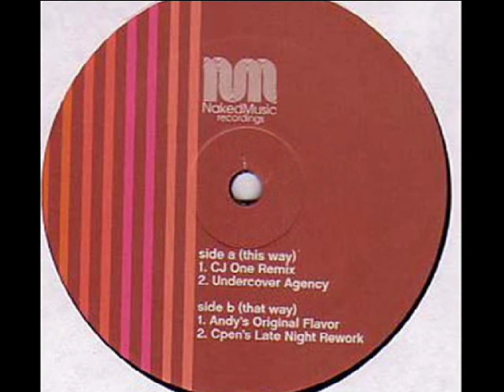Andy Caldwell - All I Need ( CJ One Mix )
Los Angeles-based Andy Caldwell wears many guises: Songwriter, producer, classically trained pianist and trumpeter, remixer, DJ and label owner (of the recently re-launched Uno Recordings). The journey of his 14-year and counting recording career has brought many accolades and honors, from writing Grammy nominated songs and sharing stages with legends like James Brown to making the tunes of choice for countless top DJs worldwide. Flying more than 200,000 miles and playing more than 100 shows a year, Andy Caldwell is a preeminent fixture on the global dance music scene.
The last few years have been both productive and immeasurably fun for Caldwell: he headlined the 25-city House of Om tour, recorded the exotic Om Dubai mix collection as well as a double-disc of jamming electro for Bargrooves. He led a float at the Berlin Love Parade, played Ibizan superclub Pacha, rocked 70,000 at the Los Angeles Coliseum for Electric Daisy Carnival and opened for James Brown at the massive Good Vibrations festival tour in Australia.

He debuted on record in 1994 with the huge buzz of the single Superfunkidiculous, and shortly after formed the live group Soulstice with Gabriel Rene. The pair worked together for five years, signing to major label Dreamworks and releasing the soulful electronic albums Illusions and Mixed Illusions on Om Records. Working with Soulstice allowed Caldwell to hone his skills in writing, arranging and producing in preparation for working solo.

Recording singles for Om Records and Naked Music, the former San Francisco native quickly became a staple on the acclaimed Om Lounge, Sounds of Om and Mushroom Jazz mix series, tiding listeners over until his first full-length solo album Universal Truth emerged in 2006. Among the many gems featured on the studio album, "Warrior" gently emerged as the torch song for the summer of 2007. The track written by Caldwell, features the incredible vocal talents of Lisa Shaw and has been remixed by Claude Von Stroke, David Alvarado and Chuck Love. Quickly rising to the top of many compilation inclusions, it has been featured on releases by Hed Kandi, Vendetta and Ministry of Sound to name but a few.

His knack for A&R leads him to find and sign tunes that have gone on to be licensed the world over, as in the Trentemoller remix of Yoshimoto's "Du What Yu Du." And with the recent re-launch of his label Uno Recordings, Caldwell once again has an official outlet all his own to nurture and discover tomorrow's talents that are pushing stylistic boundaries.

"It's all pretty exciting for someone whose biggest goal when I first started was to hear my music played on huge speakers in front of a lot of people," says Caldwell, who is currently at work on his next high-profile album. "That was all I wanted. I didn't care if I ever made a dime, I just wanted that experience."